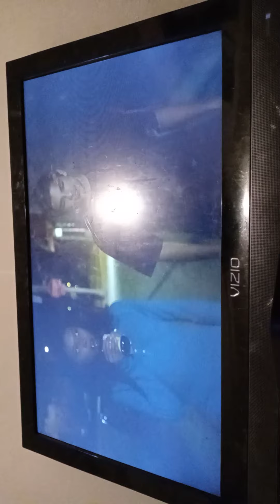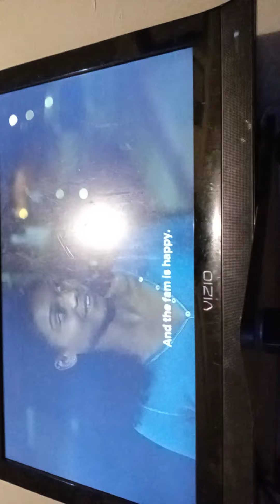December 23, 2020